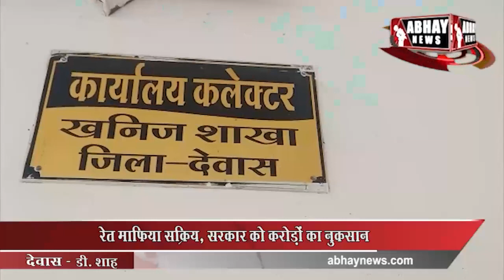Noon News Bulletin, 14 December | Abhay news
- आईजी ने देखी परेड, दरबार लगाकर सुनी समस्याएं
- सड़क नहीं बनने से गुस्साए ग्रामीणों ने किया पंचायत चुनाव का बहिष्कार
- सेठीनगर में चोरों ने फिर चटकाए ताले